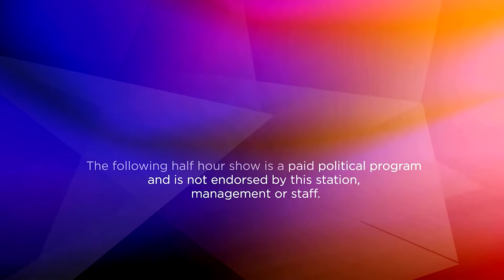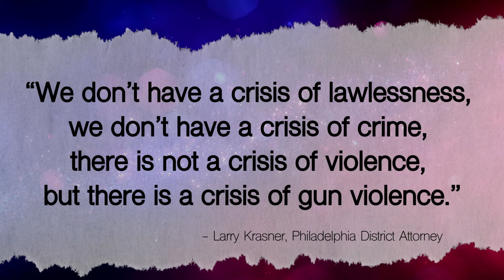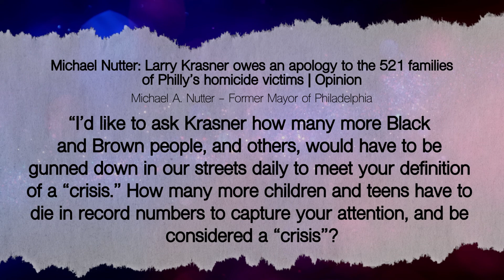The Volpe Report - Sunday October 23, 2022 - Tommy Hicks Jr.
This week Chuck speaks with the Co-Chairman of the Republican National Committee Tommy Hicks Jr. about the upcoming election and the potential of a red wave sweeping the country.